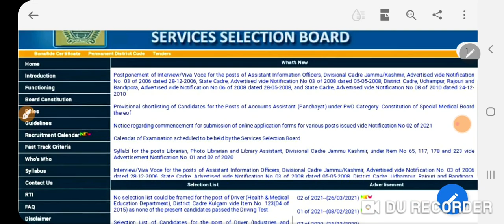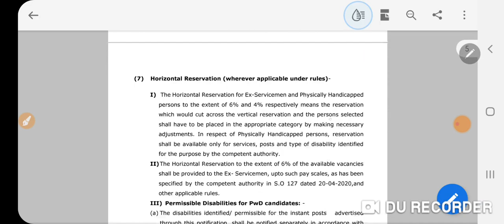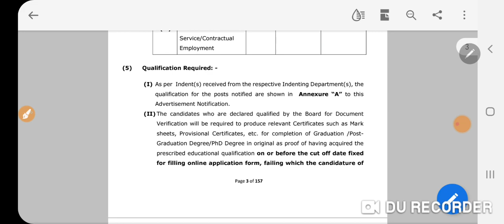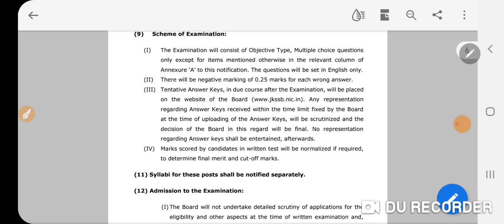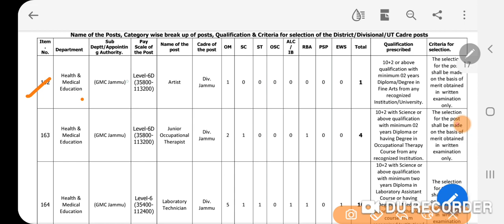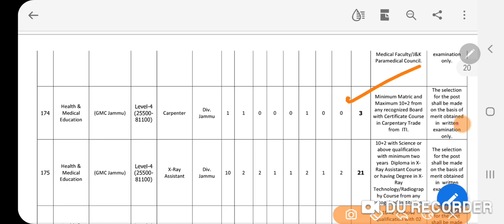JKSSB Fresh Job Update || 2000+ Vacancies || Jammu & Kashmir Latest Jobs